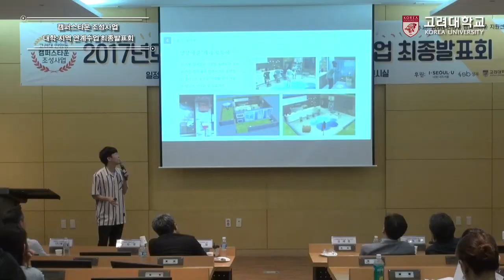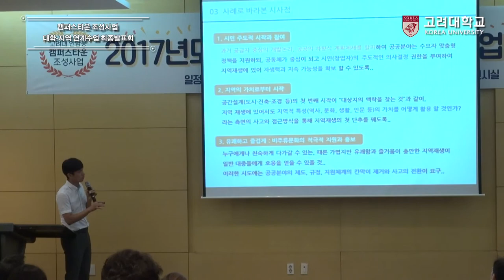[고려대학교 Korea University] 고려대 안암동 캠퍼스타운 조성사업_2017년도 1학기 대학-지역 연계수업 최종발표회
고려대 안암동 캠퍼스타운 조성사업
2017년도 1학기 대학-지역 연계수업 최종발표회

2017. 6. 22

고려대학교 하나스퀘어 멀티미디어관, 전시실